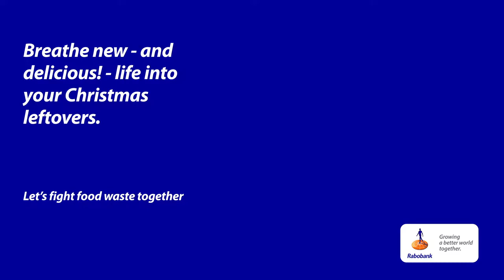What to do with Christmas dinner leftovers? Berry Marttin and Roy know! | Quiche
Together with chef Roy, managing board member of Rabobank Berry Marttin makes a new dish from some Christmas leftovers. In this video they create a quiche out of leftover gourmet vegetables.